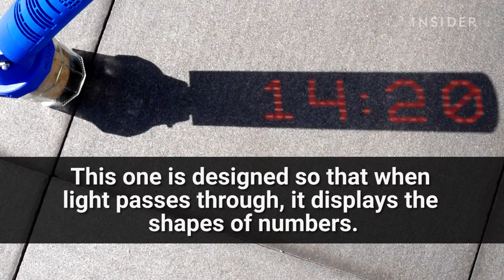3D Printed Sundial Displays the Time Digitally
Julien Coyne invented a digital sundial. Sundials usually cast a line or triangle to indicate the hour. This one is designed so that when light passes through, it displays the shapes of numbers.